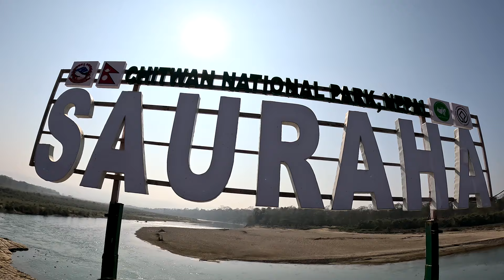WIJ GAAN OP SAFARI IN CHITWAN | NEPAL 🇳🇵 We zijn nog nooit zó dichtbij geweest!🦏🐊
In deze Nepal reisvlog zijn wij in Chitwan. We laten jullie het uitzicht van ons hotel zien op het meer, waar krokodillen in zitten! Daarna gaan wij het centrum in, waar ons avontuur gaat beginnen. We gaan op safari! Chitwan staat bekend om zijn nationaal park met meer dan 60 diersoorten. Sommige hiervan zijn zelfs uitstervend. We gaan op een jeep het park in en zien verschillende dieren. We zien heel veel krokodillen en zelfs een neushoorn! Ben jij benieuwd welke dieren wij nog gezien hebben? Kijk dan snel deze video!🫶

00:01 wat komt er in deze video?
00:32 intro
00:55 Wij zijn in Chitwan
01:18 Jungle Wildlife Camp
05:15 Wij gaan op Safari!
09:16 Rendier
09:55 Neushoorn
10:46 Termieten
11:52 Hagedis
11:57 Olifant
12:55 krokodillen
13:39 krokodillen boerderij
17:44 adelaar
18:12 rendier en blackface apen
19:16 Chitwan stad

Hoe kun je ons helpen?
- Zet het belletje aan.
- En like de video.

Dankjewel en tot de volgende video! ✌